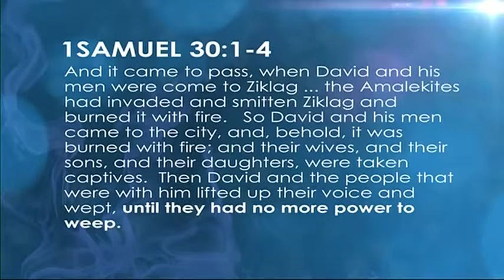Encourage yourself in the Lord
Listen as Dr Hugh Jackman shows how to encourage ourselves in the Lord.